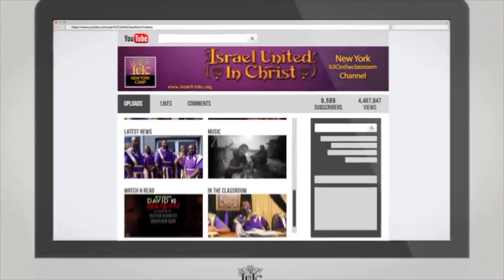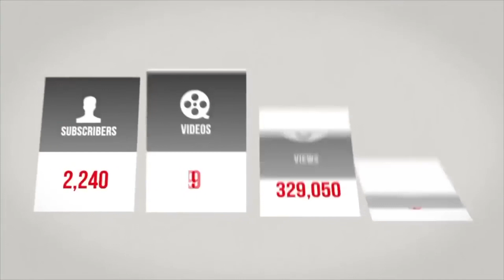The Israelites:TRUTH RAINING DOWN IN THE CITY.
Featuring:Officer Adino(20)
IUIC Shreveport Info:3713 Lakeshore Drive Shreveport, La 71109

Watch Live on Periscope at IsraelUnitedInChrist